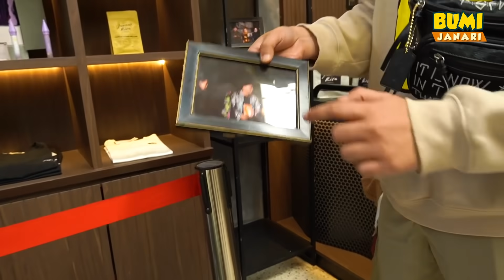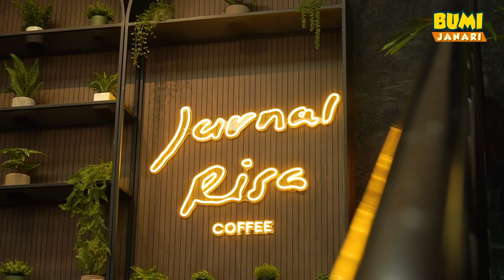BumiJanari - BELAJAR MEMBUAT KOPI BERSAMA MANG KAKANG DI JURNALRISA COFFEE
Halo teman-teman, bertemu aku lagi, Ari, di
Minggu ini, aku diajak baba ke Jurnalrisa Coffee Dago untuk olahraga pagi sambil sarapan. Gak cuma sarapan aja, aku juga di sana diajarin bikin Coffee sama Mang Kakang lho!

Inget, jangan cari video hantu disini ya,
Kalo mau cari video hantu, di youtube Mama aja! muehehe...